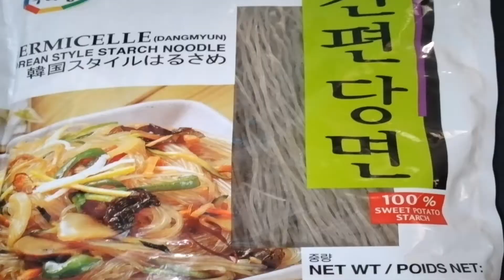KOREAN foodS for my son's Birthday, Samgyeopsal,bbimbap,and JAPCHAE cooking with description